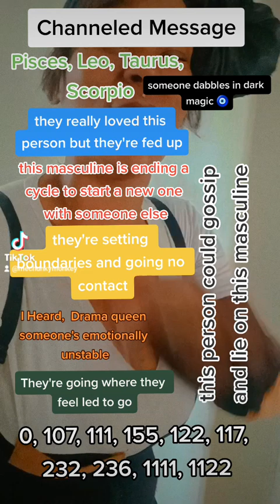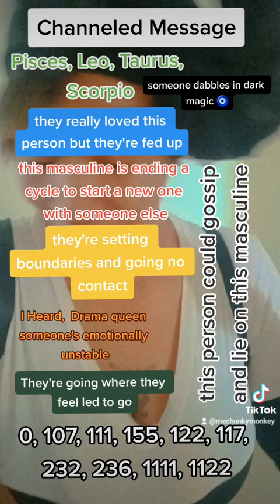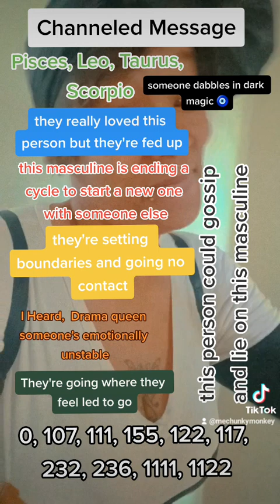I do not own the rights to the music. Channeled message for the Collective